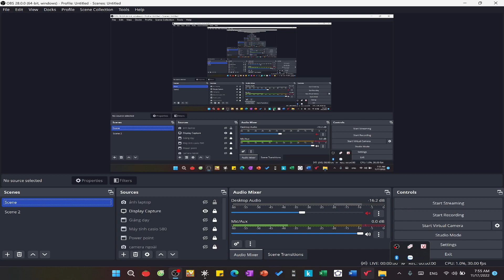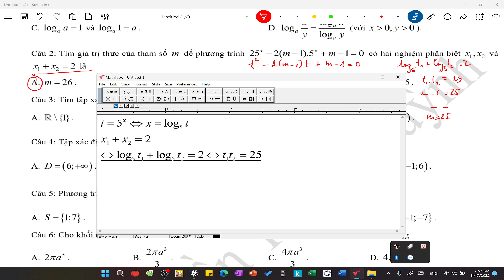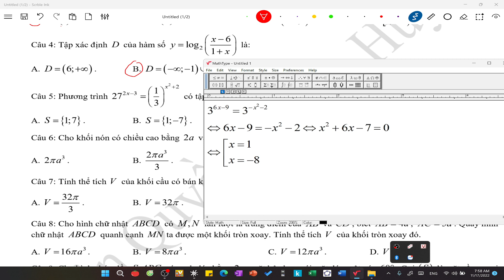Cày cuốc đề tổng hợp lớp 12 chapter 84| Phân tích và giải chi tiết